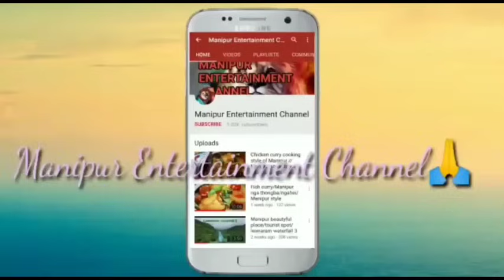Yumthangnabagi Ene //Real horror story //Asengba wari//Manipuri horror story